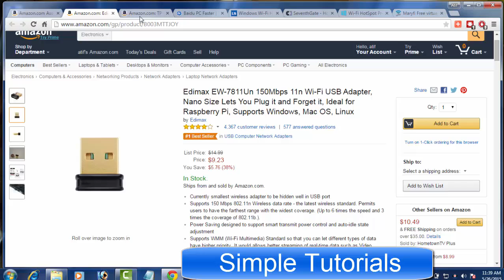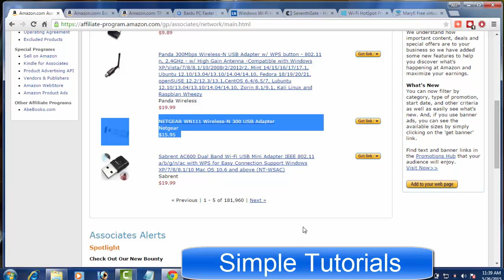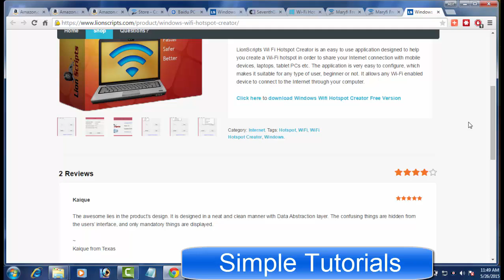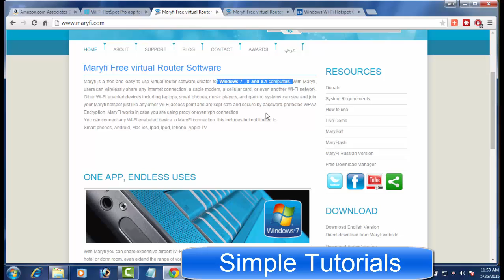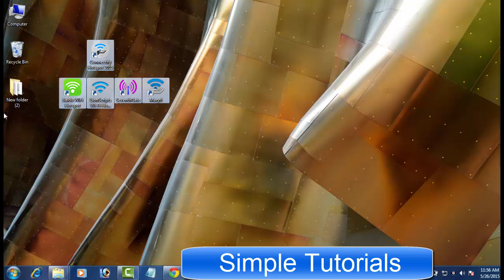5 Free And Best Connectify Alternatives For Windows 7, XP, Vista Windows 8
Connectify Alternatives | 5 Free And Best Connectify Alternatives For Windows 7,  XP, Vista Windows 8

Need a Connectify Alternative? If it so, then this list of 5 Free And Best Connectify Alternatives For Windows 7,  XP, Vista Windows 8 will help you choose a better allternative to Connectify to turn a Windows PC into a virtual Wifi hotspot for free.

This list of Connectify alternative programs contains

1-Baidu WiFi Hotspot
2-LionScripts Wi-Fi Hotspot Creator
3-SeventhGate
4-Maryfi
5-Wi-Fi HotSpot Pro

Today's video is for WI-Fi aficionados and for those who want to transform a laptop or desktop PC into a real WiFi hotspot without having to shell out quite a bit of money from their bank to buy a WiFi router device. As well as this video is also for those who are not happy with Connectify or cannot afford to buy its pro version and today's list of 5 best and free alternatives to Connectify will put an end on your search of a better Connectify alternative.

Before proceeding furthermore, I would like to make it clear that you need to install a USB WI-Fi adapter or a PCI-E WI-Fi card in your desktop computer, If you want to use WiFi or create a virtual WiFi hotspot on a desktop PC, In case your desktop PC did not come with this facility. You can find further details about USB WI-Fi adapter or a PCI-E WI-Fi card in video description. If you use a laptop, you don't need to spend money on buying anything else. As nearly every laptop has a built in WiFi adapter.

You need a good virtual wifi hotspot creator, If you want to create a WiFi hotspot on your PC? For an example, Connectify is one of the most used and famous software that is designed to turn a Windows PC into a WiFi Hotspot. But on the other hand, its freeware version has some limitations and bothers its users a lot while using it and forces you buy Connectify Pro version.

I took this into consideration and compiled a list of 5 best and free alternatives to Connectify after testing on my PC. Let's go through this list.

1)- Baidu WiFi Hotspot

Baidu PC Faster is a very popular free PC optimization software. But in addition to its PC tuning up features, Baidu PC Faster also puts a WiFi hotspot creator called Baidu WiFi Hotspot at your disposal. One of the best things about Baidu WiFi Hotspot is that, This free alternative to Connectify Hotspot is very easy to use and intelligent and It makes required settings on its own. You don't need to dig into complicated settings. Windows XP, Vista, Windows 7, 8 and Windows 10 users can use Baidu WiFi Hotspot to share their internet connection via WiFi hotspot. There are no ad, no annoying promotional banners and notifications.

2)- LionScripts Wifi Hotspot Creator

LionScripts Wifi Hotspot Creator is another one of Connectify alternative programs. LionScripts WI-Fi Hotspot Creator is available in free and paid versions. If you go for this alternative, Be ready to see a harmless ad inside this virtual WiFi hotspot creator program. Though program forces its users to spend some money to remove the ad, But does not annoy you while using it. before using it, I did not have to make required settings, though, But as per official website, You may need to dig into the settings. LionScripts Wifi Hotspot Creator supports Windows vista, 7, 8 and Windows 10. Its ad-free version available for 11$.

3)- SeventhGate

Seventh Gate is another free yet effective and easy to use alternative to Connectify me. This free alternative to Connectify comes under Microsoft Public License and available to use for XP, Vista, Windows 7, 8 and Windows 10. While testing Seventh Gate, I did not have to make settings and it worked smoothly for me. You will find no ad in it.

4)- Maryfi

Although Maryfi is one of the best and free alternatives to Connectify me and works very well to share your internet connection with Tablet devices, PCs and high-end smart phones by creating a virtual WiFi hotspot. But you will have to play with the settings. Maryfi requires making some settings in local area connection and then it works great. But downside is that you may face problems, If you use multiple internet connections on your PC. Once you make required settings, Maryfi performs perfectly. Maryfi is designed for Windows XP, Vista and Windows 7. And according to the official website, You are out of luck, If you use Windows 7 Starter.

5)- Wifi HotSpot Pro

Although Wifi HotSpot Pro is a free alternative to Connectify, But it's not available to use for all Microsoft Windows version users. Actually Wi-Fi HotSpot Pro is a Windows 8 app and mere Windows 8 and 8.1 users can use WI-Fi HotSpot Pro to create a virtual WiFi hotspot in order to share their internet connection with others.